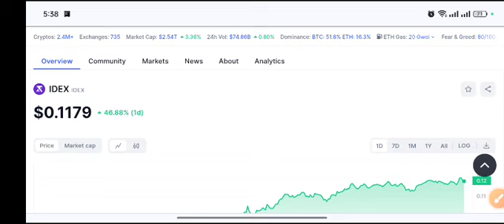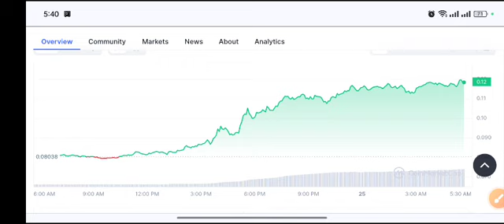IDEX coin Urgent News! IDEX Price Prediction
Queries Solved:
1.  today target
2.  price today
3.  price prediction
4.  token today target